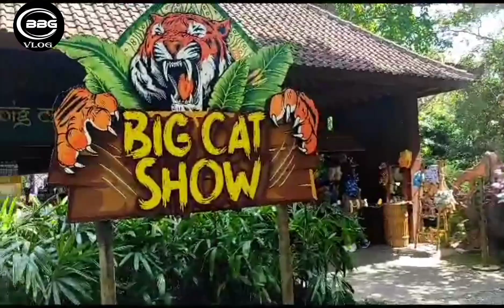BIG CAT SHOW// BALI SAFARI PARK//INDONESIA